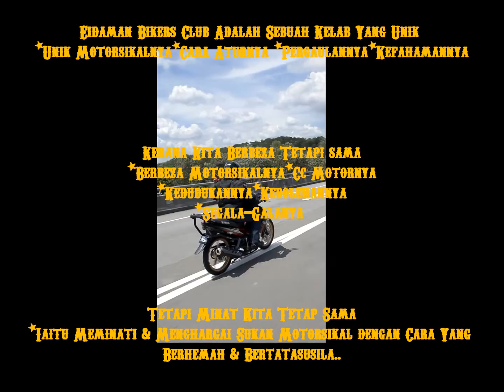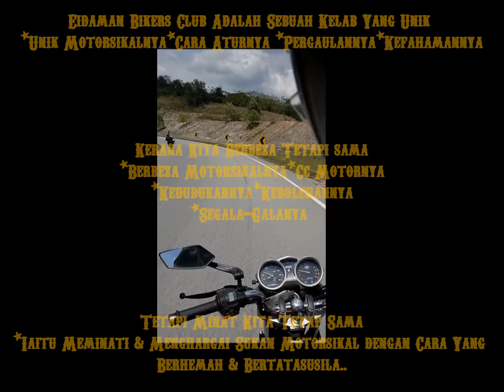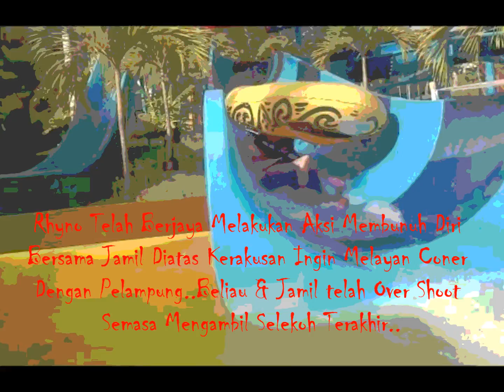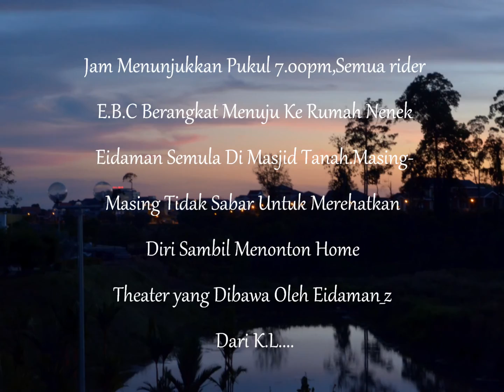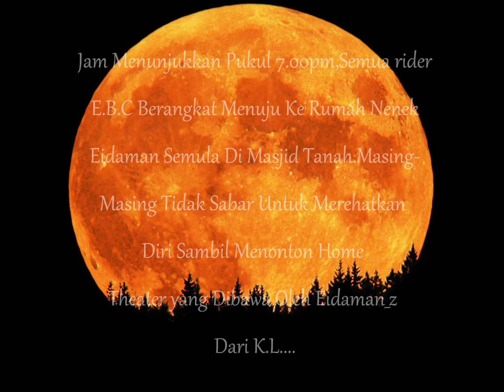Rin & Fun Melaka #002